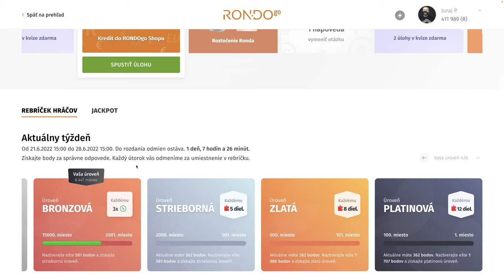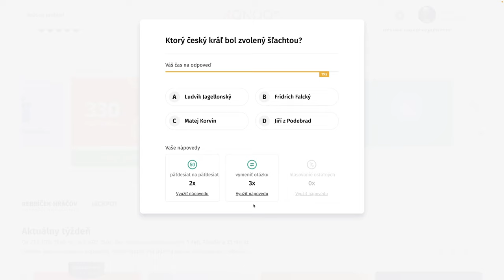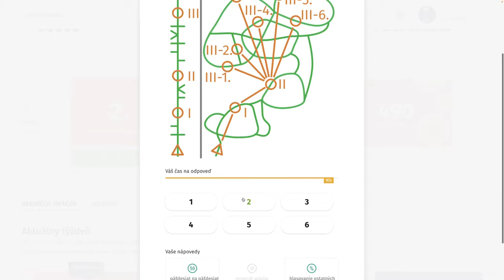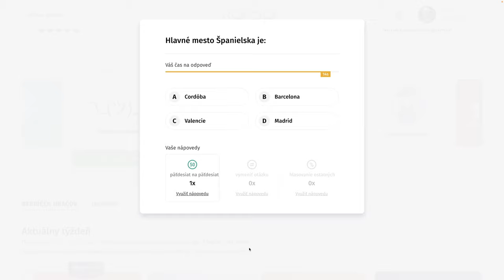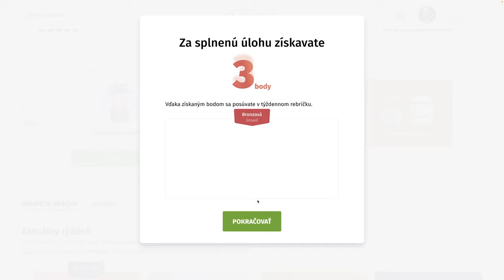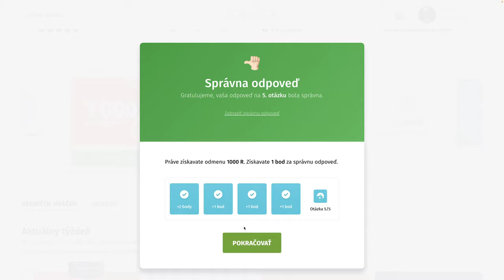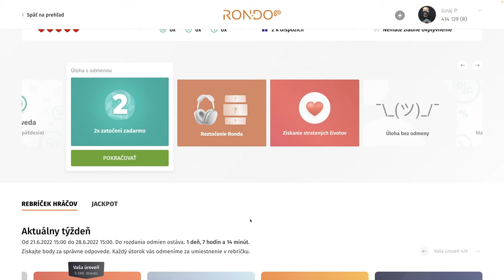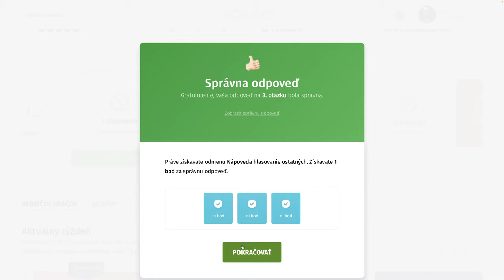RondoGO kvíz - CXIV